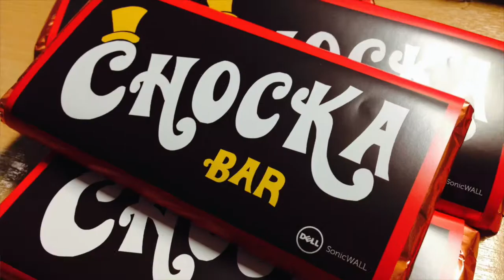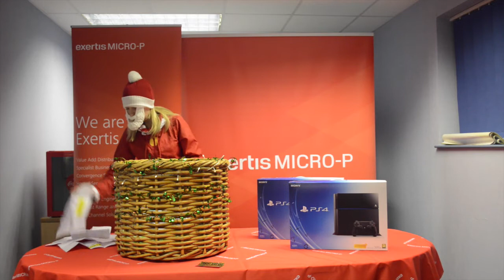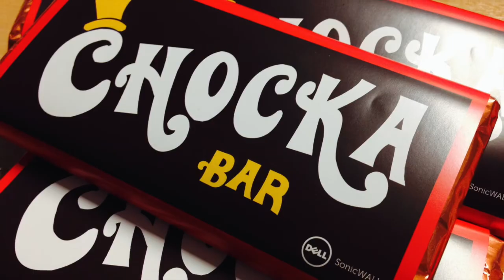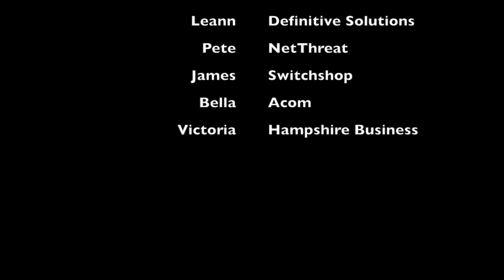Exertis Micro-P Chocolate Bar Promotion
Throughout November and December we have been sending out chocolate bars with every Dell SonicWALL hardware order.
Some of them contained qualifying Golden Tickets?

The results are in... Have you won?